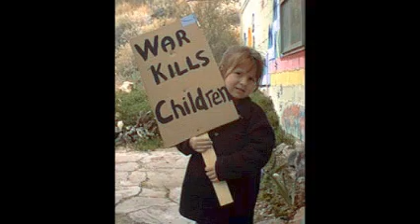Trouble In The World Richie Spice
Too much trouble in the world